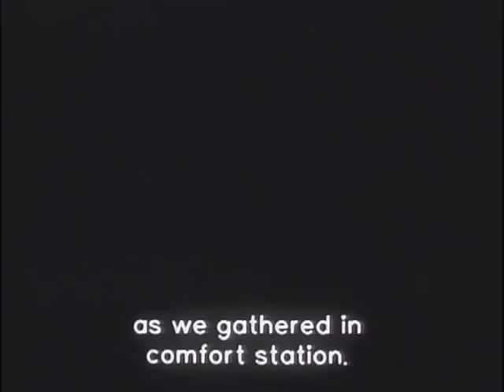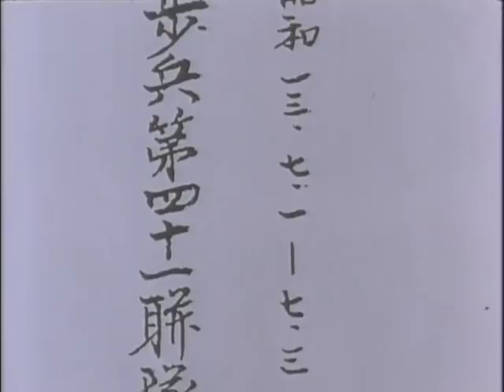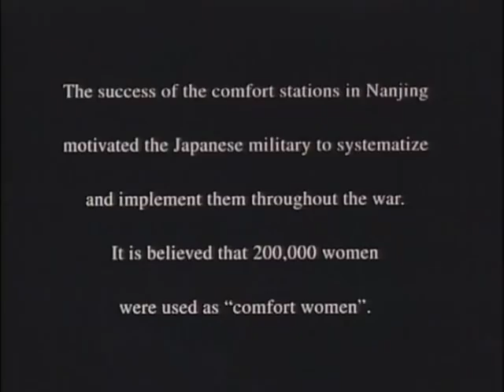In the Name of the Emperor - comfort women segment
This segment on a "comfort woman" was part of the film on the Nanjing Massacre.  Produced in 1995, this is the seminal film on the Rape of Nanjing (aka Nanjing Massacre). it won the Special Jury Award of the San Francisco International Film Festival in 1995 and was exhibited widely in Europe, Asia and USA, on TV and in film festivals including the 1995 Human Rights Film Festival.  It was specially invited to be screened at the Hague International Human Rights Conference in 1996.